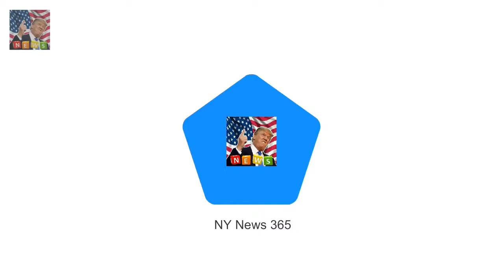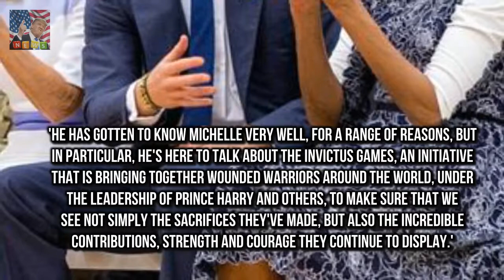Why the Obamas WONT be invited to Harry and Meghans wedding Harry 33 and Barack Obama 56 have st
Harry 33 and Barack Obama 56 have struck up a warm friendship However Foreign Office has warned against making guest list political Also fear an invite would irk Trump who hasnt yet official visited the UK Royal biographer said the couple will heed advice of Foreign Office Prince Harrys bromance with Barack Obama has fuelled rumours that the former US president and his wife Michelle will be top of the guest list when he marries Meghan Markle at Windsor Castle in May

After the excess of Christmas and New The amazing new health foods thatll be EVERYWHERE this year :